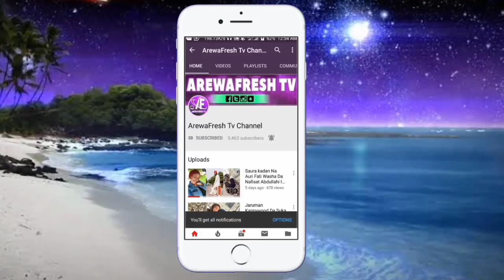Mati A Zazzau Muhimmiyar Sanarwa Daga Adam A Zango